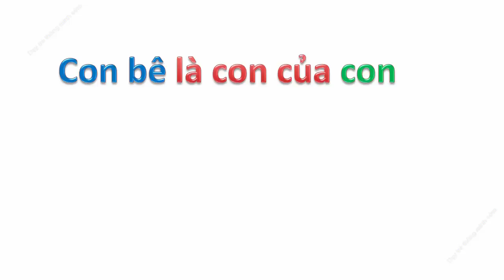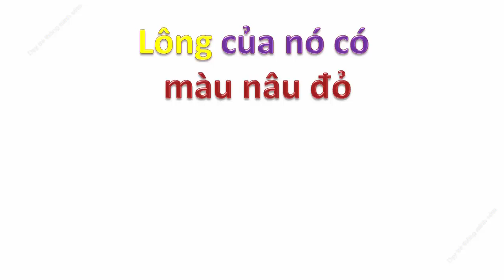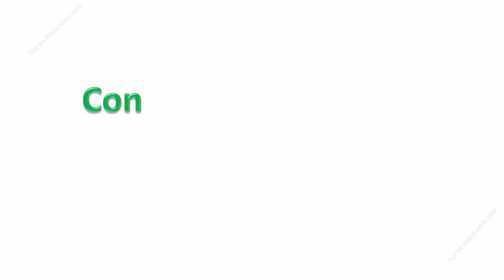Tiếng kêu của các loài vật | dạy bé học nhận biết con vật qua hình ảnh | dạy trẻ thông minh sớm 2